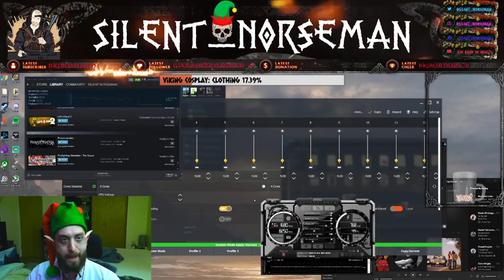Best of the Post-Holiday Spooky Stream 11/26